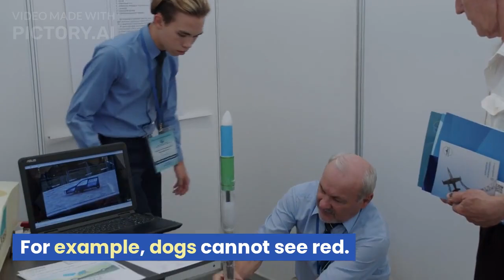동아이 1학년 3과 본문 Pictory 영상